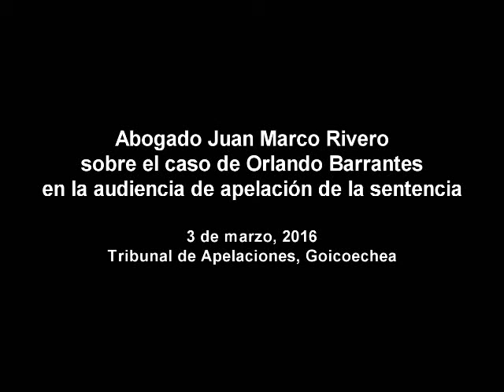JM Rivero Orlando Barrantes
Abogado de Orlando Barrantes en el Tribunal de Apelaciones